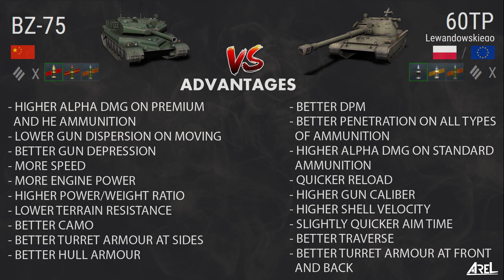BZ-75 vs 60TP / WoT Blitz / quick comparison and gameplay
BZ-75 and 60TP Lewandowskiego - two tier X big guns - Polish classic or Chinese MBT? - which one to choose? - watch and decide for yourself :)
BZ-75 i 60TP Lewandowskiego - dwa wielkie działa na X tierze - polski klasyk czy chiński MBT - który wybrać ? - obejrzyjcie i sami zdecydujcie :)
=== Background Music ===
Dominant by Punch Deck